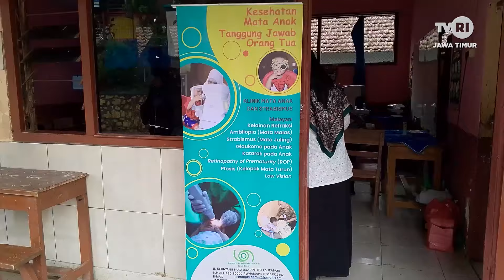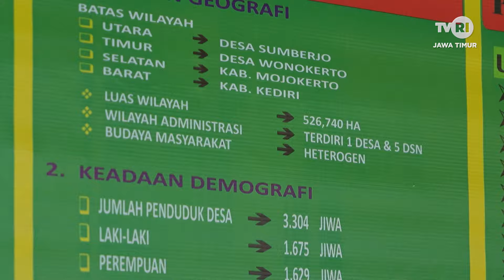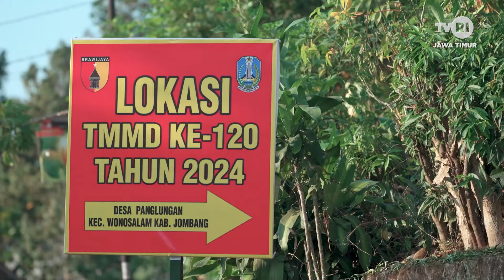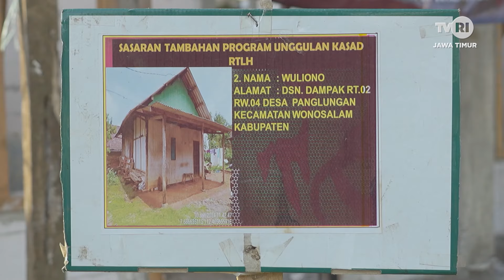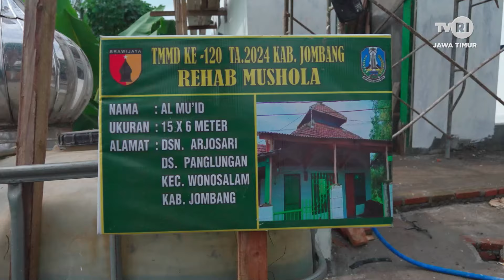DARMA BAKTI TNI MEMBANGUN NEGERI - KODIM 0814 JOMBANG